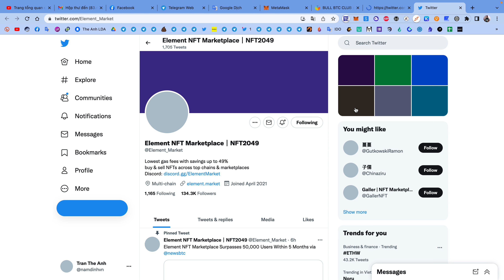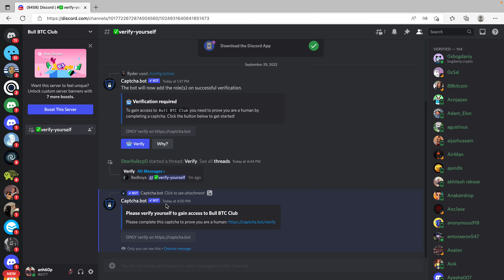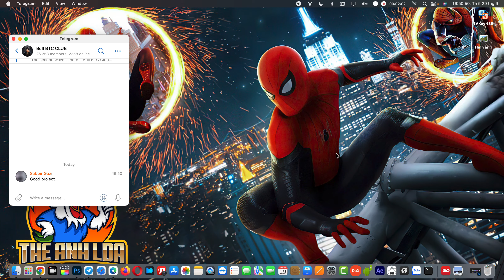Hướng dẫn nhận $20000 token BBC NFT mạng BSC | The Anh LDA